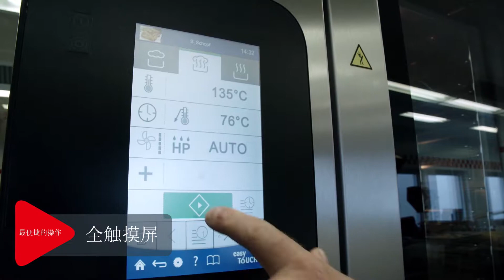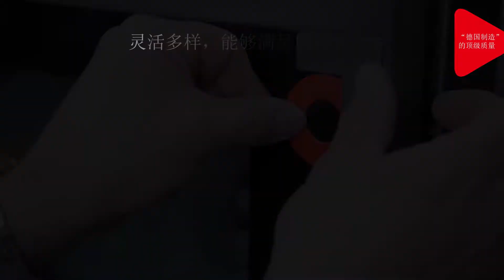Convotherm Catering Highlightfilm zho